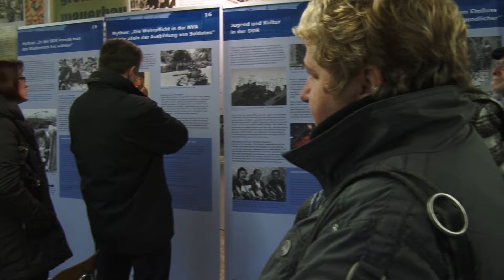DDR Ausstellung mit Hildigund Neubert und Stephan Krawczyk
Ausstellungseröffnung im Grenzmuseum
„DDR Ausstellung" mit Frau Hildigund Neubert
und Herrn Stephan Krawczyk
Verantwortlich:
Gedenkstätte Grenzmuseum  Schifflersgrun